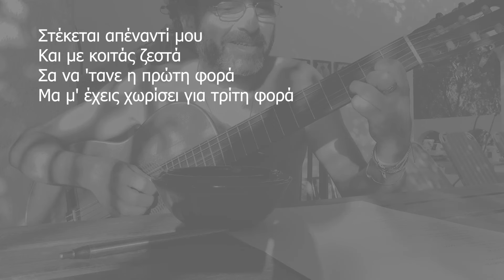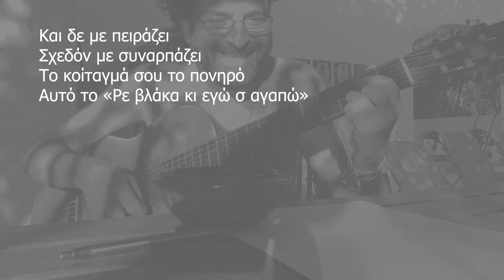Η αυτοκρατορία του Κρόνου